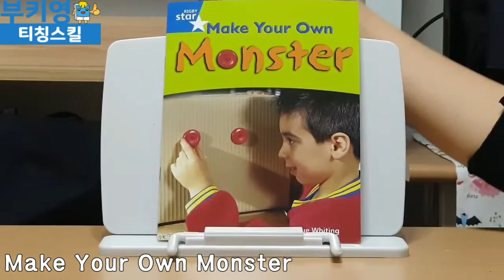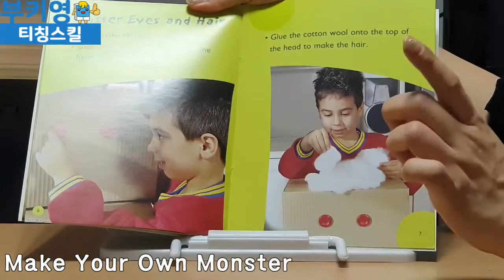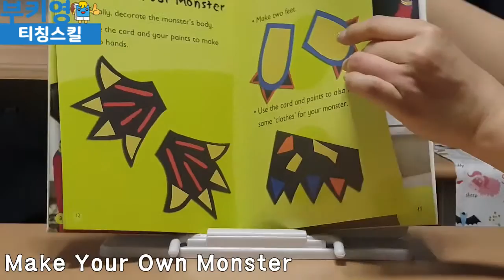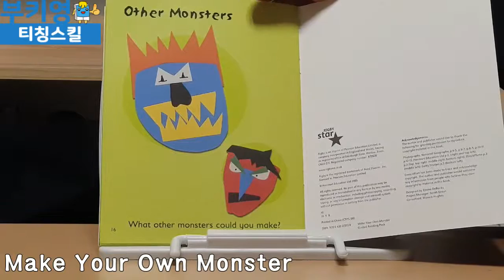릭비스타 Blue Level Make Your Own Monster티칭스킬